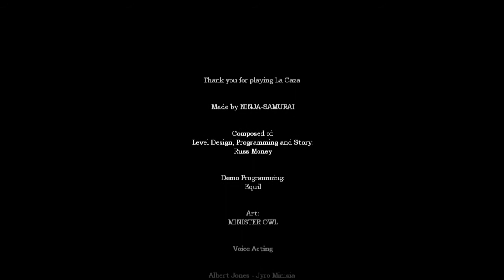AZ ÁLDOZAT! - Amnesia Custom Story - La Caza - 4. (utolsó) rész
Kár, hogy vége van :(
Nézd az ajánlott csatornákat is, megéri nézni őket ;)